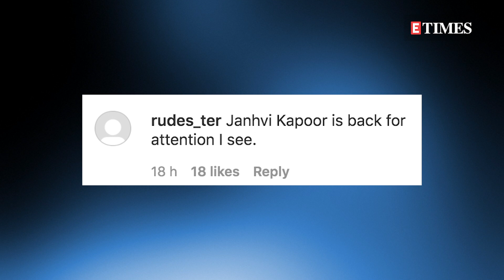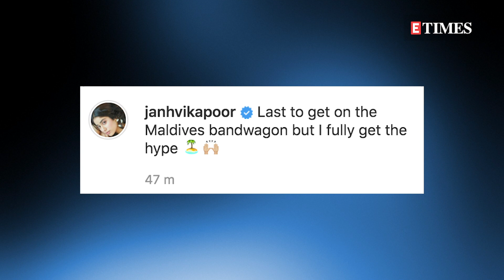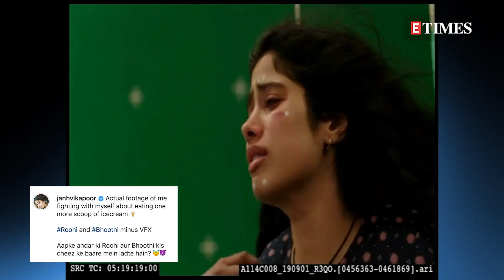Janhvi Kapoor gets TROLLED for her 'shaahi sawari" video at the airport; WATCH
Janhvi Kapoor took to social media to give a glimpse of the royal treatment she received at the airport. However, some fans were not quite impressed with Janhvi's "shahi sawaari". Watch for more details!